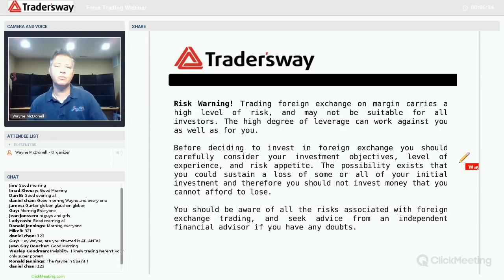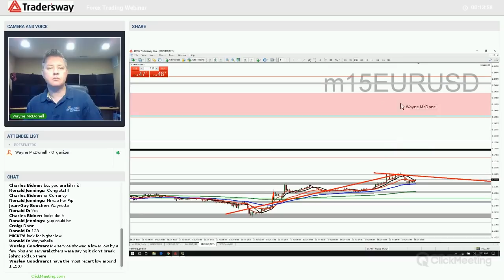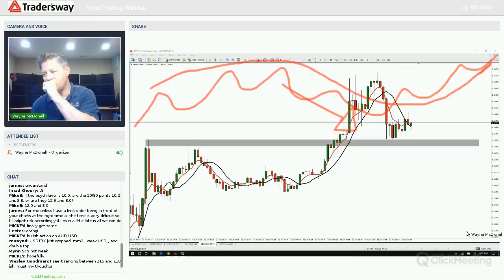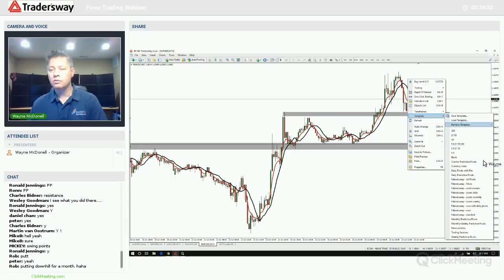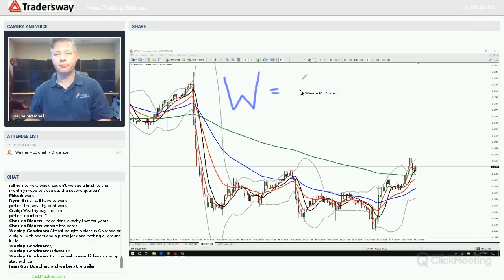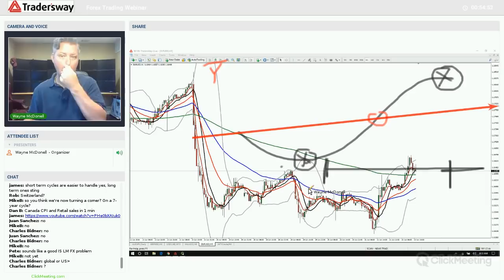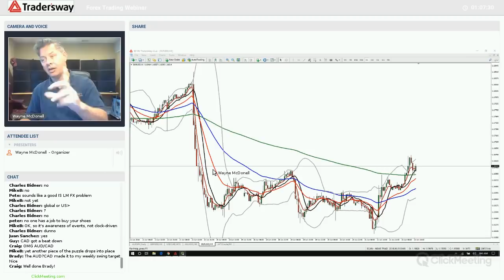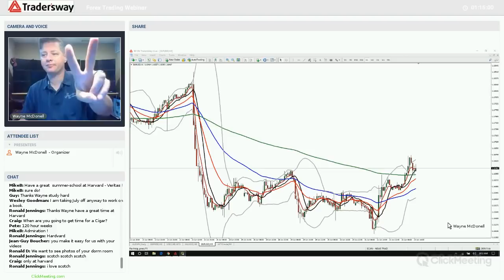Forex Trading Strategy Webinar Video For Today: (LIVE Friday June 22, 2018)